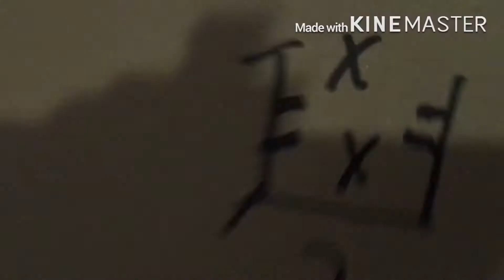S1 E2: kickin it (swords and swords)